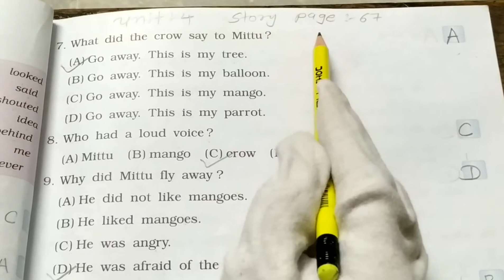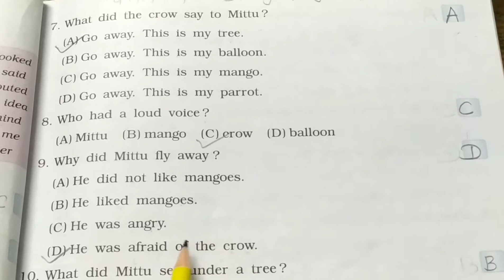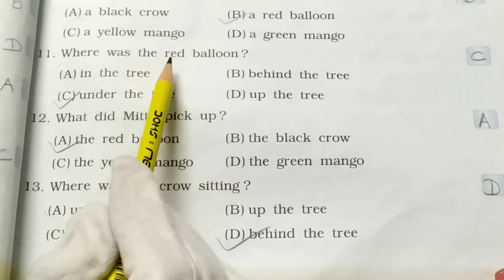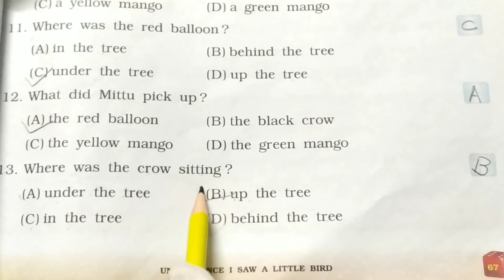Std 1 Marigold workbook unit 4 story Mittu and the yellow mango page 67